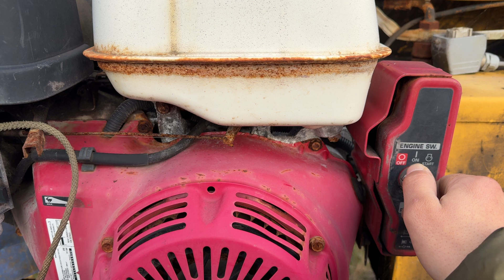4237b00e-42ec-46ea-8fa2-c25478ce9d67.mp4 Thu Oct 31 09:20:46 UTC 2024